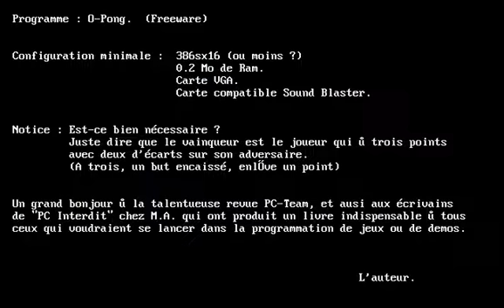O-Pong (1996, Stophylevie)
(DOS version) The top-down view game O-Pong plays exactly like an air hockey game. You control a paddle which you use to shoot a puck into your opponent's goal while simultaneously defending your own goal. The game plays to three points to decide who is the winner and allows for two players to play against each other or for one player to play against the CPU.